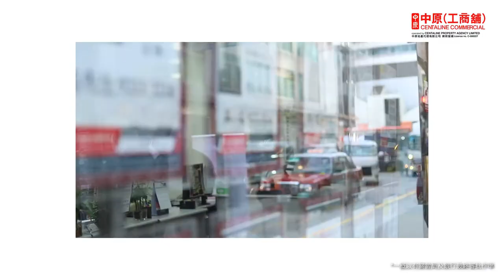[投資面面睇] 工商舖與住宅物業按揭分別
[投資面面睇]👀👀
喺市道一般嘅時間📉，轉向投資防守性較強嘅工商物業🏢🏭🏬，喺一個不錯嘅選擇💪🏻💪🏻
開始投資前，你答到以下問題嗎❓🧠🧠
✔　工商物業同住宅的按揭率有什麼分別呢❓❓
✔　按揭成數又有什麼不同呢❓❓
以上疑問，
我地請到中原工商部級區域營業董事 Winson Leung為大家解答🎉🎉
仲有極秘Tips 分享❗㊙㊙
記得睇到最尾丫❗🔥🔥